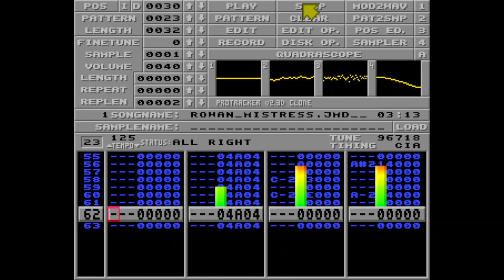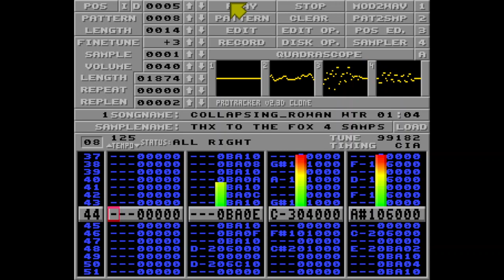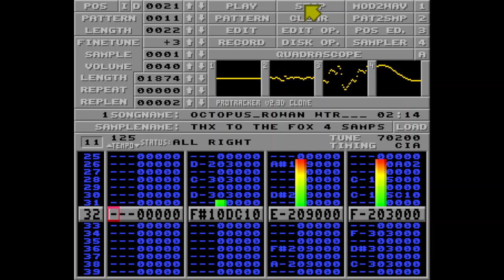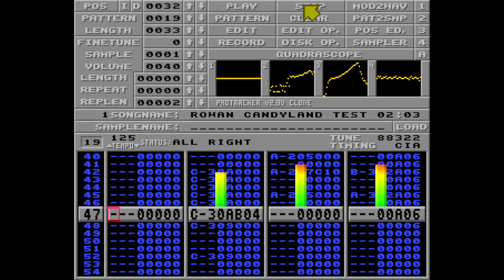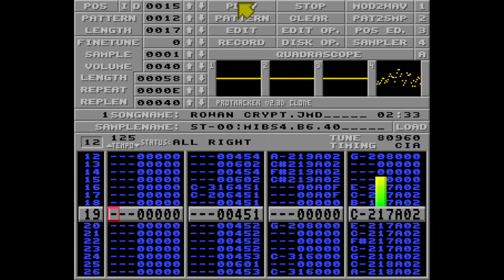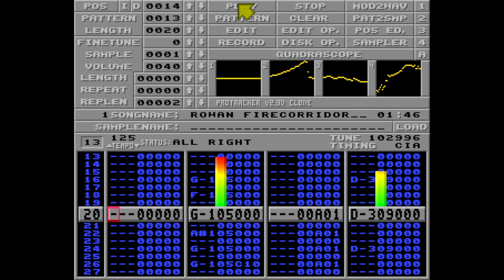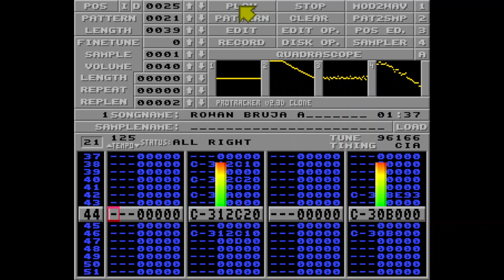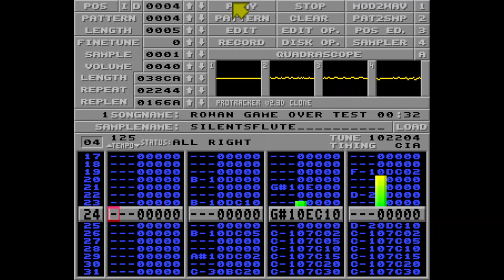The Long Session of Rowan [2015-2017]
Long session of my contribution for The Dream of Rowan soundtrack,
with my used and unused tunes
NOTE: the musics of Fernando Olivera are not here

@0:00 Introduction [extended version]
@4:34 Title Song [ex flight sequence]
@6:46 Selva
@9:27 Selva Oscura
@11:43 Grumpy Mistress (Crypt)
@15:17 Skeleton Boss (Rana Mamona)
@16:57 Collapsing (underwater)
@19:44 Octopus (flying sequence)
@22:12 Brujo (sorcerer boss)
@25:49 Cemeterio [unused]
@29:36 Rana Mamona [unused]
@32:17 Candyland [unused]
@34:30 Castle [unused]
@37:33 Crypt [unused]
@40:24 Cripta [unfinished]
@42:50 Skeleton the Third [unused]
@45:00 Corridor of Fire [unused]
@47:45 Final Boss [unused]
@51:02 Bruja (final boss)
@53:46 Final Credits
@58:06 Game Over